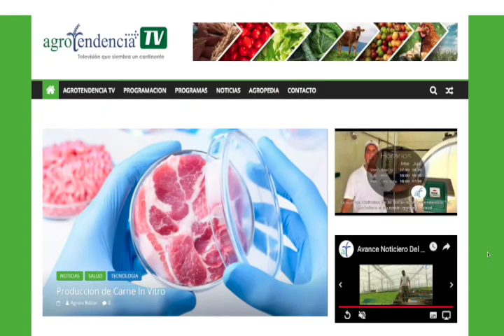Noticias Del Agro Emisión #886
Sector agropecuario peruano ha crecido 4.3% este año

Siembra de soya en EE.UU. superó expectativas del mercado

Colombia invita a empresarios argentinos a invertir en su país

Mango de variedad Kent es el más demandado en EE.UU. y Europa

Holanda construirá en el mar la primera planta solar flotante del
mundo